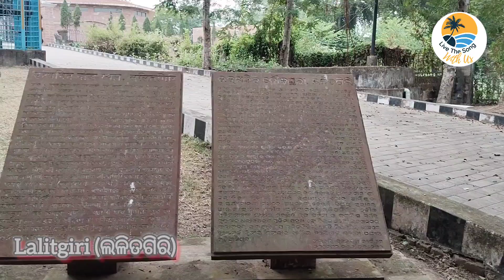Explore Jajpur (ଆସ ବୁଲିଯିବା ଯାଜପୁର) | Odisha Travel Vlog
Best places to visit in Jajpur, Odisha

Lalitagiri is a major Buddhist complex in the Indian state of Odisha. The complex is home to stupas, Buddha images, and monasteries, which is the oldest site in the region. Significant finds at this complex include Buddha's relics.

Together with the Ratnagiri and Udayagiri sites a short distance away, Lalitagiri is part of the "Diamond Triangle".

The museum located inside the monastery complex houses artefacts recovered during the excavation of the site. On display are spellbinding statues of Buddha,Boddhisattvaand statues of Tara, Jambhala amongst others. Interestingly, most of these sculptures contain short inscriptions on them. The Standing Buddha figures, with knee length draperies over the shoulders remind one of the influence of the Gandhara and Mathura school of art.

The olaasuni temple is a very popular tourist destination and picnic spot in kendrapara and jajpur districts. It is situated on top of hill. The Temple Location is very nice and beautiful. You can go by your vehicle or use stairs to reach the temple. Every day podaw pitha, traditional cake of odisha, is used as prasad here. The major attraction here is olaasuni mela. A large number of followers and visitors gather here at the time of mela.

The Bira-jaa Temple, or Bira-jaa Kshetra, is a historic Hindu temple located in Jajpur, about 125 kilometres north of Bhubaneswar, Odisha, India. The present temple was built during the 13th century. The principal idol is Devi Durga, who is worshipped as Viraja, and the temple gave Jajpur the nicknames "Bira-jaa Kshetra" and "Bira-jaa Peetha". The Durga idol has two hands, spearing the chest of Mahishasura with one hand and pulling his tail with the other. One of her feet is on a lion, and the other is on Mahishasura's chest. Mahishasura is depicted as a water buffalo. The idol's crown features Ganesha, a crescent moon and a lingam. The temple covers a large area, and has several shrines to Shiva and other deities. According to the Skanda Purana it cleanses pilgrims, and it is called the Bira-jaa. Jajpur is believed to have about one crore of Shiva lingams.

Kusuma Park, located near to Biraja Temple in Jajpur Town. It is one of the very famous park of Jajpur. You can enjoy the beautifully designed park inside along with water bodies and enjoy the musical fountain during evening. It is closed on Sunday and Monday, so plan your visit accordingly.